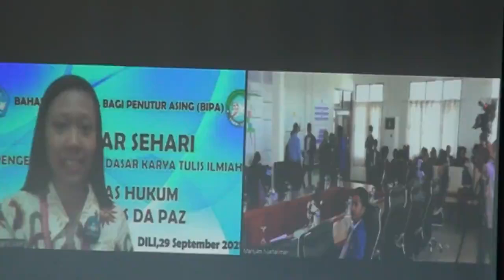UNPAZ HO EMBAIXADA INDONESIA REALIZA SEMINARIU ATU LOKE ESPASU BA MATERIA BAZIKU BAHASA INDONESIA